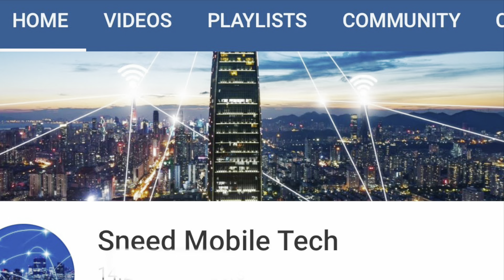Verizon “+Play”, Wireless Network & FiOS updates. | C Band 5G Home